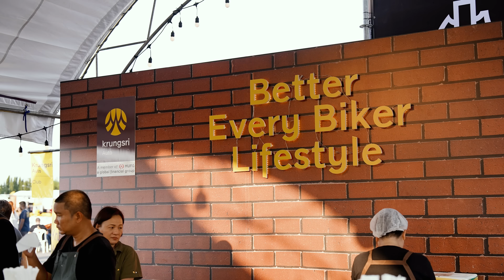Asia Harley Days 2023 | Harley-Davidson Asia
120 years of legacy through the eyes of Asia.

Thank you for the euphoria and memories created at Asia Harley Days 2023, which witnessed thousands of riders and H-D fans from over 15 countries and territories come together. Can’t wait for the next one!